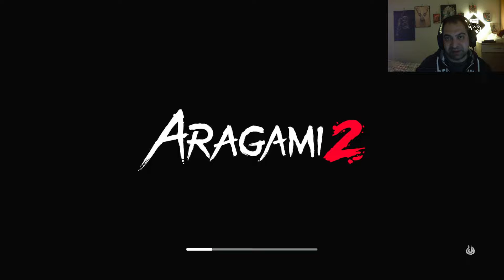DENEMEK ZORUNDAYDIK | Aragami 2 TÜRKÇE #20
Merhaba arkadaşlarım : )
Aragami 2 DOĞAÜSTÜ RUH
*LANETİN TEDAVİSİ !